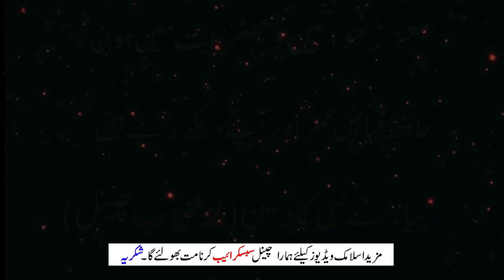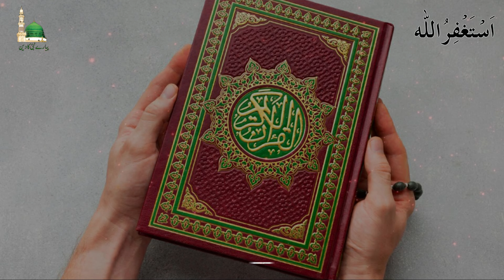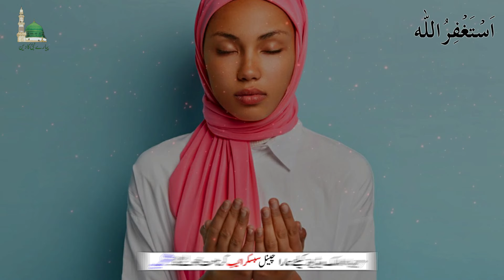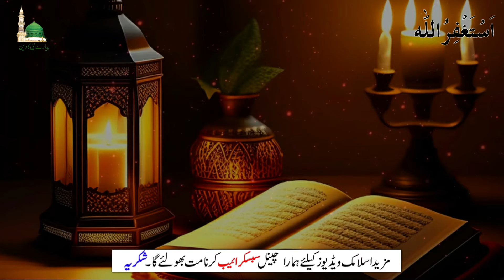Surah Kausar Ka Wazifa For Love | Mohabat Ka Wazifa | Dua For Love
This Video Title: Surah Kausar Ka Wazifa For Love